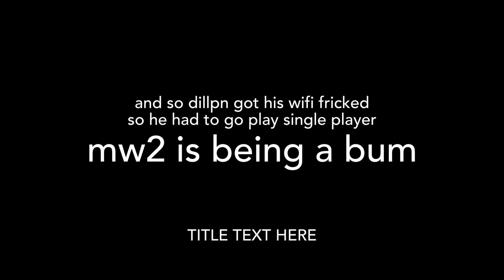Is Modern Warfare 2 still playable in 2021?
1 like equals abdomen
music

⠀⠀⠀⡯⡯⡾⠝⠘⠀⠀⠀⠀⠀⠀⠀⠀⠀⠀⠀⠀⠀⠀⢊⠘⡮⣣⠪⠢⡑⡌ ㅤ ⠀⠀⠀⠟⠝⠈⠀⠀⠀⠡⠀⠠⢈⠠⢐⢠⢂⢔⣐⢄⡂⢔⠀⡁⢉⠸⢨⢑⠕⡌ ㅤ ⠀⠀⡀⠁⠀⠀⠀⡀⢂⠡⠈⡔⣕⢮⣳⢯⣿⣻⣟⣯⣯⢷⣫⣆⡂⠀⠀⢐⠑⡌ ⢀⠠⠐⠈⠀⢀⢂⠢⡂⠕⡁⣝⢮⣳⢽⡽⣾⣻⣿⣯⡯⣟⣞⢾⢜⢆⠀⡀⠀⠪ ⣬⠂⠀⠀⢀⢂⢪⠨⢂⠥⣺⡪⣗⢗⣽⢽⡯⣿⣽⣷⢿⡽⡾⡽⣝⢎⠀⠀⠀⢡ ⣿⠀⠀⠀⢂⠢⢂⢥⢱⡹⣪⢞⡵⣻⡪⡯⡯⣟⡾⣿⣻⡽⣯⡻⣪⠧⠑⠀⠁⢐ ⣿⠀⠀⠀⠢⢑⠠⠑⠕⡝⡎⡗⡝⡎⣞⢽⡹⣕⢯⢻⠹⡹⢚⠝⡷⡽⡨⠀⠀⢔ ⣿⡯⠀⢈⠈⢄⠂⠂⠐⠀⠌⠠⢑⠱⡱⡱⡑⢔⠁⠀⡀⠐⠐⠐⡡⡹⣪⠀⠀⢘ ⣿⣽⠀⡀⡊⠀⠐⠨⠈⡁⠂⢈⠠⡱⡽⣷⡑⠁⠠⠑⠀⢉⢇⣤⢘⣪⢽⠀⢌⢎ ⣿⢾⠀⢌⠌⠀⡁⠢⠂⠐⡀⠀⢀⢳⢽⣽⡺⣨⢄⣑⢉⢃⢭⡲⣕⡭⣹⠠⢐⢗ ⣿⡗⠀⠢⠡⡱⡸⣔⢵⢱⢸⠈⠀⡪⣳⣳⢹⢜⡵⣱⢱⡱⣳⡹⣵⣻⢔⢅⢬⡷ ⣷⡇⡂⠡⡑⢕⢕⠕⡑⠡⢂⢊⢐⢕⡝⡮⡧⡳⣝⢴⡐⣁⠃⡫⡒⣕⢏⡮⣷⡟ ⣷⣻⣅⠑⢌⠢⠁⢐⠠⠑⡐⠐⠌⡪⠮⡫⠪⡪⡪⣺⢸⠰⠡⠠⠐⢱⠨⡪⡪⡰ ⣯⢷⣟⣇⡂⡂⡌⡀⠀⠁⡂⠅⠂⠀⡑⡄⢇⠇⢝⡨⡠⡁⢐⠠⢀⢪⡐⡜⡪⡊ ⣿⢽⡾⢹⡄⠕⡅⢇⠂⠑⣴⡬⣬⣬⣆⢮⣦⣷⣵⣷⡗⢃⢮⠱⡸⢰⢱⢸⢨⢌ ⣯⢯⣟⠸⣳⡅⠜⠔⡌⡐⠈⠻⠟⣿⢿⣿⣿⠿⡻⣃⠢⣱⡳⡱⡩⢢⠣⡃⠢⠁ ⡯⣟⣞⡇⡿⣽⡪⡘⡰⠨⢐⢀⠢⢢⢄⢤⣰⠼⡾⢕⢕⡵⣝⠎⢌⢪⠪⡘⡌⠀ ⡯⣳⠯⠚⢊⠡⡂⢂⠨⠊⠔⡑⠬⡸⣘⢬⢪⣪⡺⡼⣕⢯⢞⢕⢝⠎⢻⢼⣀⠀ ⠁⡂⠔⡁⡢⠣⢀⠢⠀⠅⠱⡐⡱⡘⡔⡕⡕⣲⡹⣎⡮⡏⡑⢜⢼⡱⢩⣗⣯⣟ ⢀⢂⢑⠀⡂⡃⠅⠊⢄⢑⠠⠑⢕⢕⢝⢮⢺⢕⢟⢮⢊⢢⢱⢄⠃⣇⣞⢞⣞⢾ ⢀⠢⡑⡀⢂⢊⠠⠁⡂⡐⠀⠅⡈⠪⠪⠪⠣⠫⠑⡁⢔⠕⣜⣜⢦⡰⡎⡯⡾⡽